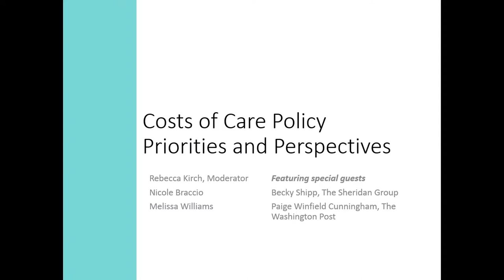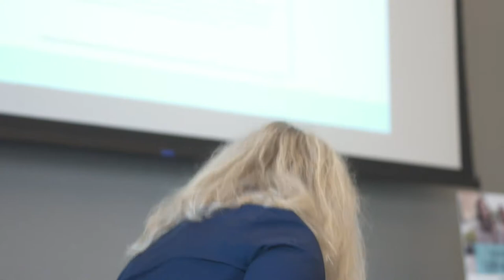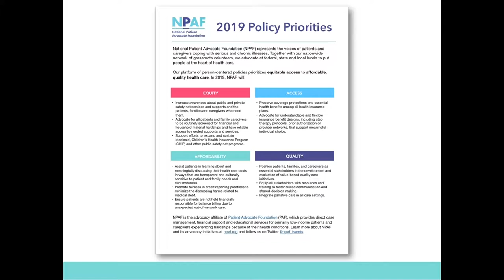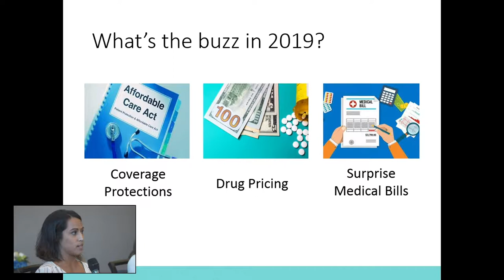Costs of Care Policy - Priorities and Perspectives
NPAF Panels Program 008